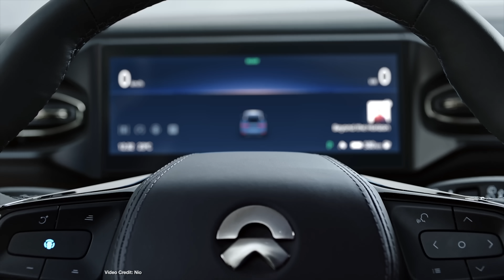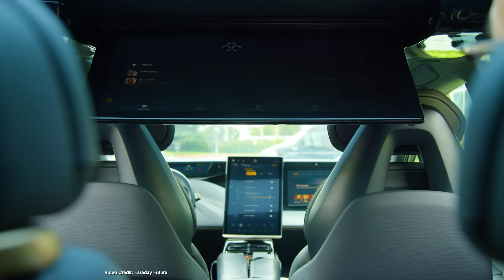Transport Evolved Landscape Short Megacut - May 17-May 23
We know not everyone who watches this channel is a fan of the new vertical format YouTube . So here's last week's shorts in landscape format for those of you who prefer your videos wider than they are tall.

Let us know what you think of this megacut - and let us know if you'd like us to continue with making them!

Scripts: Winter Tashlin, Morgan Thiers, Nikki Gordon-Bloomfield
Presenter: Nikki Gordon-Bloomfield
Produced: Transport Evolved